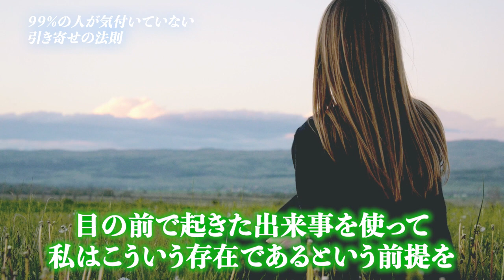【恋愛】ほとんどの人が勘違いをしている「引き寄せの法則」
今日は、９９パーセントの人が気付いていない引き寄せの法則についてお話していきたいと思います。

不倫や浮気、束縛、依存など皆様の恋のお悩みを男性心理の目線から解説します。